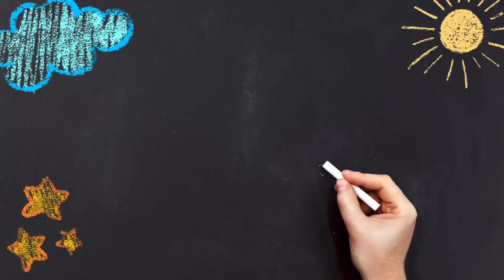REFRESH! REVAMP! REBOOT